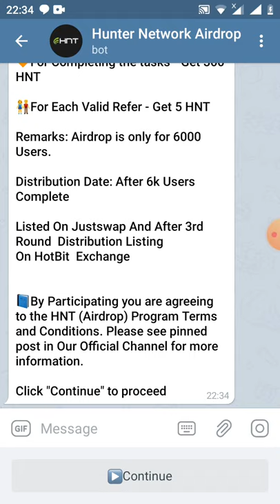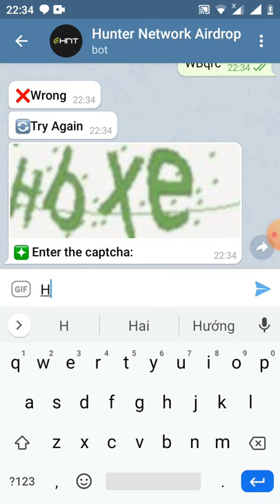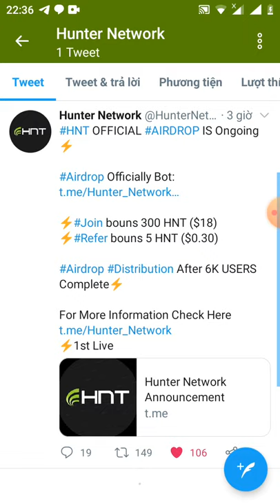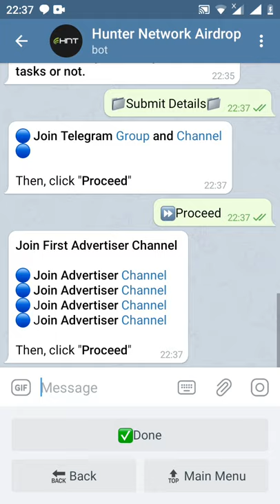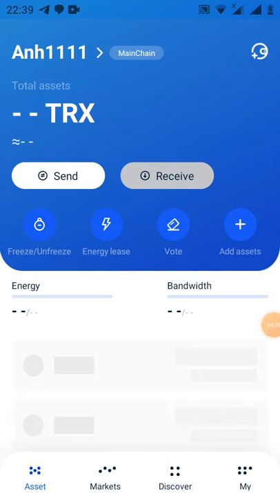🌟 HD nhận 300 HNT =750 TRX 🔸- Get 300 HNT ~18$ đã lít sàn Jutswap ( kèo này end 6K)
Hi Anh

Your, Airdrop Balance: 300 HNT

Referral Balance: 0 HNT

👬 Referrals: 0

🔎 Airdrop mới: Hunter Network

 💲Tổng phần thưởng: 300 HNT (~ $ 18/750 TRX) + 5 HNT (~ $ 0,30 / 12,5 TRX) cho mỗi lượt giới thiệu

 💲1 HNT Giá trị 2,5 TRX

 🔖 Đi tới Airdrop Bot

 👫 Tham gia nhóm Telegram
 🔉 Tham gia kênh Telegram
 🕊 Theo dõi trên Twitter và đăng lại bài đã ghim.
 💼 Gửi địa chỉ ví TRC-20 của bạn.

 🔮 Airdrop có giới hạn được giới hạn cho người dùng 6K
 🔋 Tổng nguồn cung cấp mã thông báo là 100 triệu

 Tỷ lệ: 🌕🌕🌕🌕🌑 (4/5)

 📑 Thông tin bổ sung:

 ✅HNT - mã thông báo An toàn được xây dựng trên TRON Blockchain (TRC-20), tập trung vào việc sử dụng HNT làm mã thông báo thanh toán trên Cửa hàng, Trung tâm thương mại, thương mại điện tử và giữa những người dùng. HNT cũng có thể được sử dụng cho mục đích nắm giữ.